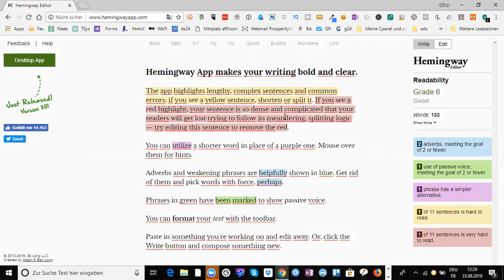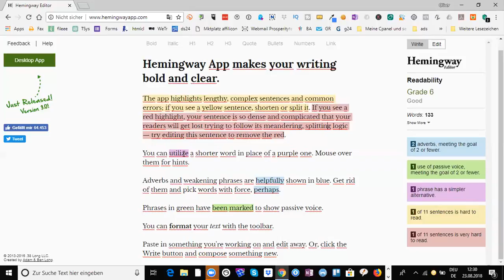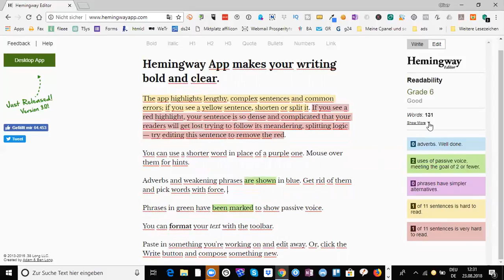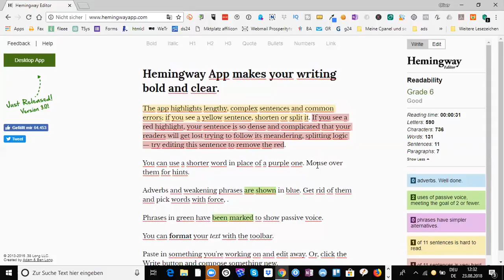Bessere Blogartikel schreiben mit der Hemingway App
Vor kurzem bin ich auf eine wirklich coole App gestoßen die du unter Windows sogar kostenlos nutzen kannst.

Es handelst sich hierbei um die Hemingway App. Mit dieser App kannst du dein Schreibverhalten trainieren und deutlich bessere Blogartikel schreiben.

Das wichtigste im online Marketing ist das Marketing. Marketing ist immer Kommunikation. Egal ob du online oder offline arbeitest, eines ist immer gleich: Auf der anderen Seite sitzt ein Mensch mit dem du kommunizierst.

Egal ob im Kundengespräch oder ob du eine Verkaufswebseite erstellst, deine Texte müssen passen, wenn du etwas verkaufen willst.

Wie die Hemingway App funktioniert, welche Vorteile sie dir bringt und wie du mit ihr bessere Blogartikel schreibst zeige ich dir im Video.

Liebe Grüße

Oliver

Blogartikel schreiben